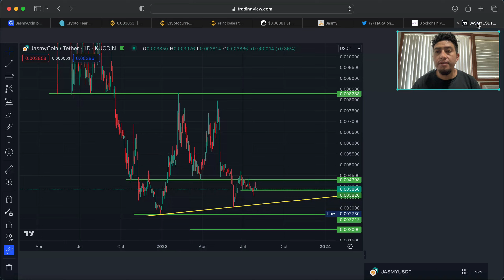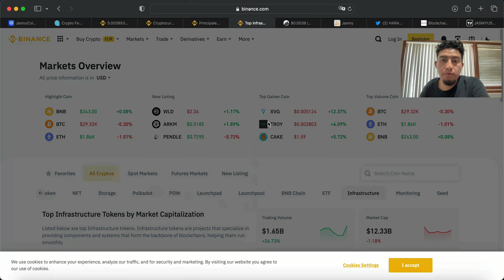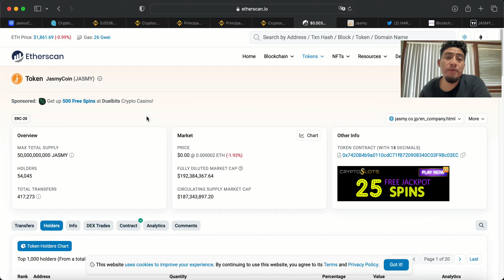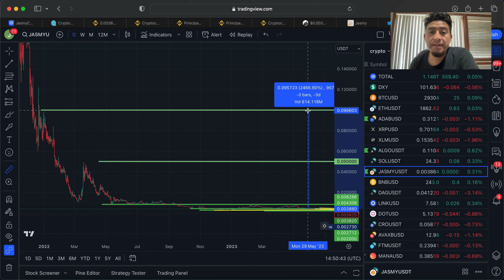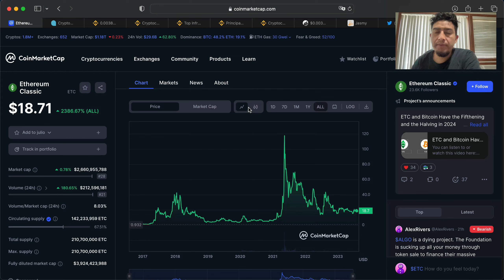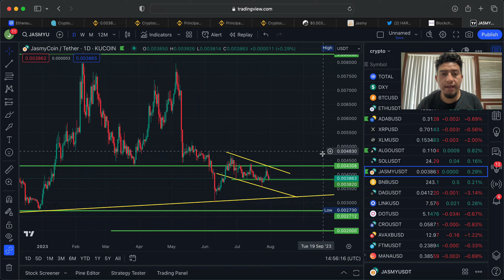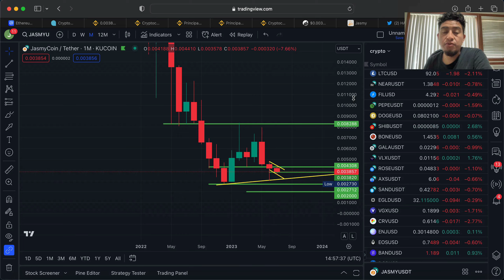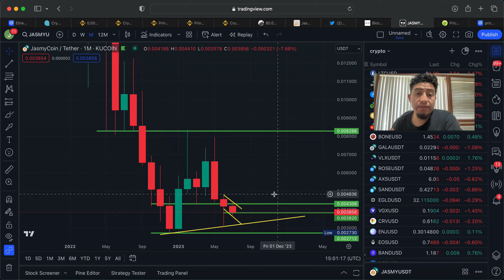🚨JASMY BULL RUN 2025!!💥💰🚀🚀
ESTE VIDEO NO ES UN CONSEJO DE INVERSION.

ORAICHAIN WALLET APP CODIGO DE REFERENCIA 52648206

SI QUIERES APOYAR AL CANAL AQUI TE DEJO BILLETERAS DE CRYPTO Y MUCHAS GRACIAS:
Linktree

 BITCOIN
176hUn7gS2TsKCWma7cn4XZ7pMHg8a6vKL

ALGORAND
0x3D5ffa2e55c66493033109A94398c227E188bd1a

Compra cryptos desde Guatemala con ABRA APP Y RECIBE $25 dolares

Invierte en bienes raises en LOFTY Y RECIBE $25

COMPRA TUS CRYPTOS EN BINANCE.US Y RECIBE $10 de btc